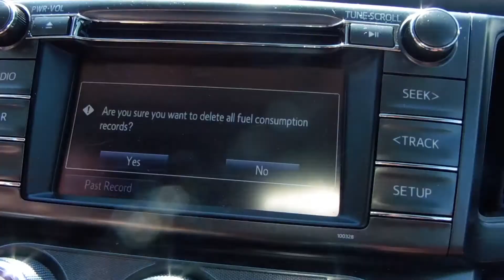WALMART SCARE PRANK!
- Instagram (GO LIKE SOME PICS)

-Download outro song here